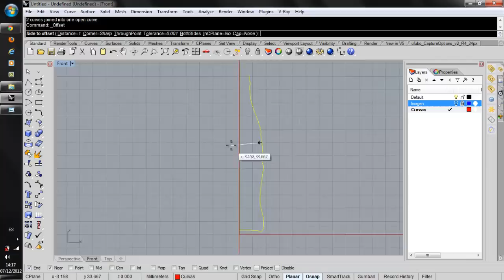1 MINUTE / RHINO 3D MODELING / COCA COLA BOTTLE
Video rapido del modelado de nuestra botella de coca cola

How to do a bumble in 3d  . Cool 3D trick art optical illusion and render